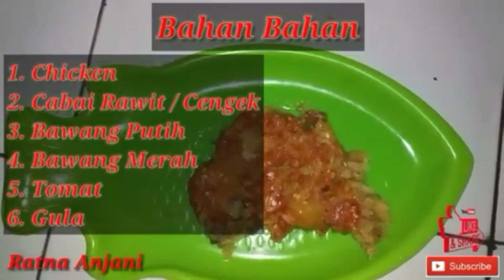Cara membuat sambal chicken geprek dirumah - masakan rumah || Ratna Anjani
Cara membuat sambal chicken geprek

Bahan bahan

1. Chicken
2. Cabai rawit
3. Bawang merah
4. Bawang putih
5. Tomat
6. Gula

1. Siapkan minyak diatas wajan tunggu sampai panas
2. Goreng bawang mereh, bawang putih, cabai rawit, tomat seitar 1 - 2 menit
3. Kalo sudah digoreng langsung ulek bawang merah, bawang putih, tomat, cabai rawit dan gula
4. Simpan sambal diatas chicken
5. Lalu tekan supaya sambalnya sedikit masuk kedalam
6. Lalu ciken geprek siap di makan
7. Selesai

Kalo kurang jelas bagaimana cara membuatnya bisa langsung klik link cara membuat sambal chicken geprek di link dibawah ini

Terima kasih sudah berkunjung selamat mencoba
Disana juga banyak resep resep cara memasak yang lain
Terima kasih